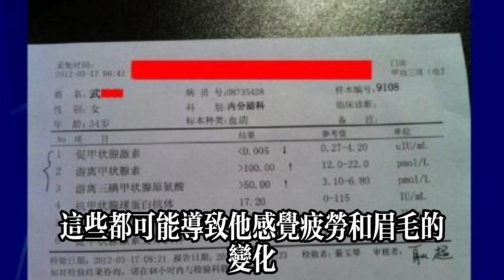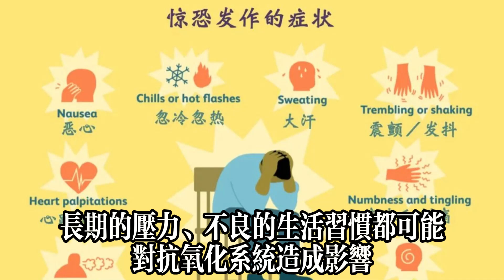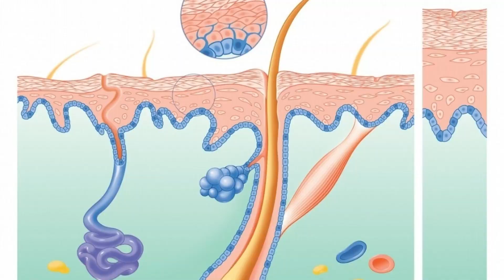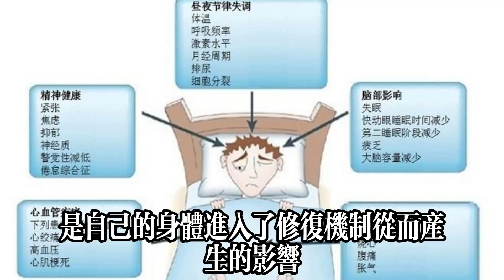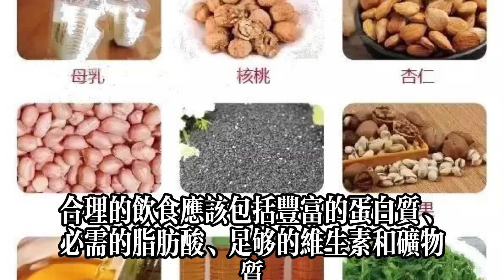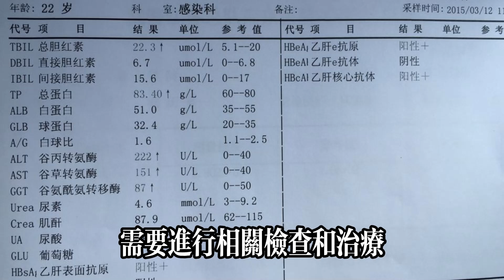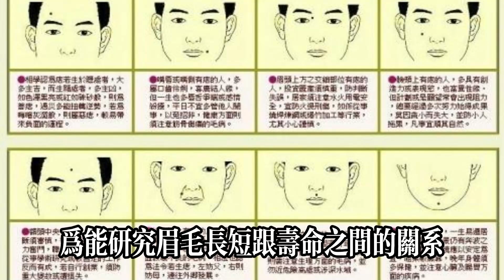壽命長短，看眉毛就知道？醫生提醒：眉毛若有這些異常，要小心了#健康常識#養生保健#健康#健康飲食